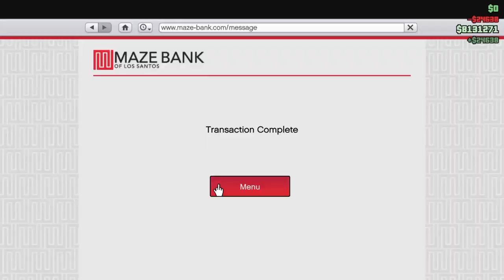Making NPC’s Fight Each Other is the Funniest Shit (GTA Online Funny Clips)